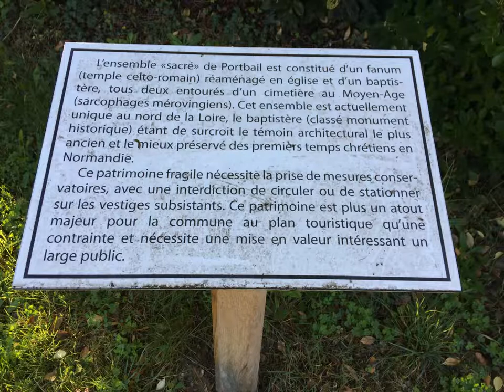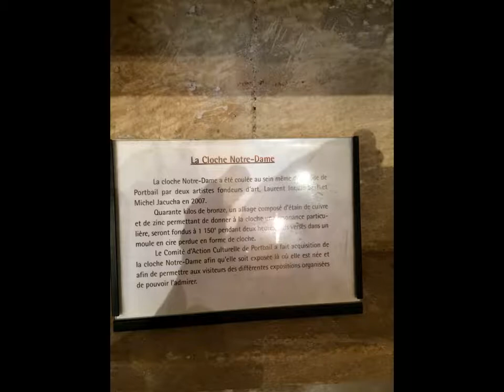WEEK END A PORT-BAIL